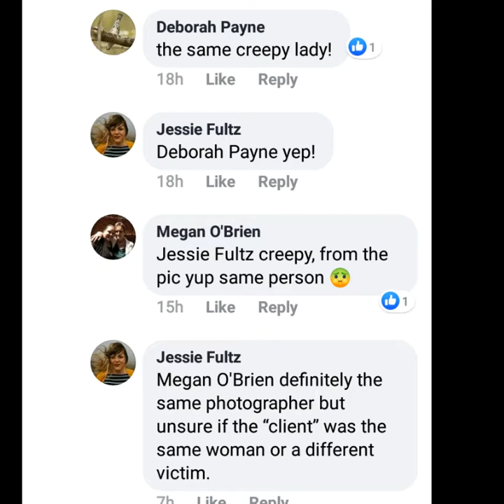Juliette Parker arrested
New Umbrella

Potfs4families:Juliette Parker ex Mayor Candidate arrested with her 16 year old daughter

'Washington woman posing as baby photographer drugged victims, planned to steal newborn
Deputies: Washington woman posing as baby photographer drugged victims, planned to steal newborn
Woman named “Juliette Parker”, “Juliette Noel” or “Juliette Gains” who posed as a photographer